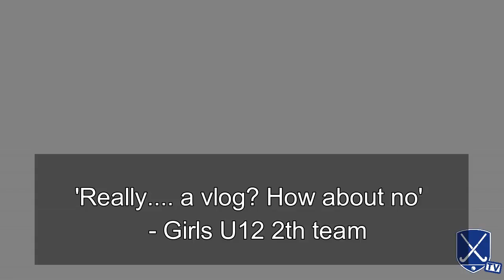Through the Eyes of a Field Hockey Trainer - Paul Hockeyvlog #1 | HockeyheroesTV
A week in Paul's life as a full-time field hockey coach, player of a first men’s team and co-owner of the PlayFull HockeySchool! Follow Paul onto the pitch and see the training sessions through the eyes of a field hockey trainer. Enjoy!

We are Lawrence, Charlotte, Tomas, Leiah, Dennis & Paul and this is our HockeyHeroes team!

Every week we upload a new video on YouTube & Facebook.
Mondays: Training videos
Wednesday: Fun videos
Fridays: Hockeyvlogs
All videos will be online at 18:00 (GMT+1)

Every day a post on Instagram.

Tell us your video ideas and we will try them out.

Be part of our HockeyHeroes Team!